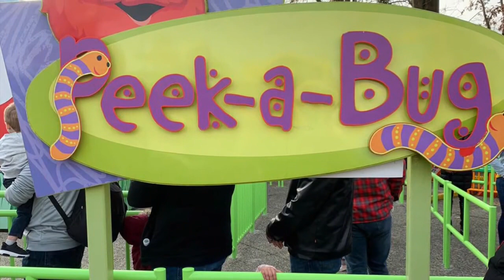Sesame Street Amusement Park//Christmas Drive Through Sesame Street Park // Philadelphia Theam Park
Sesame Street Amusement Park—Philadelphia Theam Park

Best park for toddlers to visit and have lots of fun!

Sesame Place is a children's theme park and water park, located on the outskirts of Philadelphia in Langhorne, Pennsylvania. It is the only theme park in the United States based entirely on the award-winning children's educational television program.

Sesame Street and includes a variety of rides, shows and water attractions suited to young children. It is also the first theme park in the world to become a certified autism center.

My 3year old loves Elmo. We have season pass so we save a lot.She loves the rides and and its always fun to take pictures of the characters.